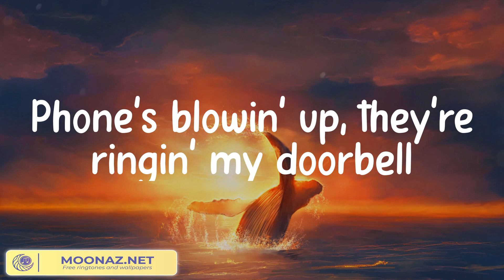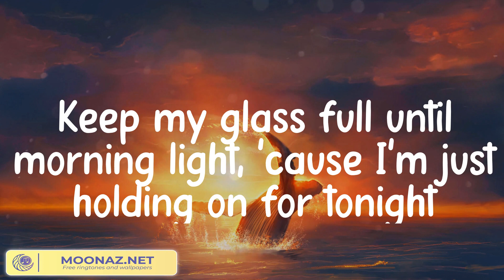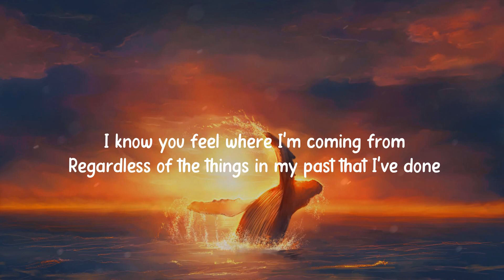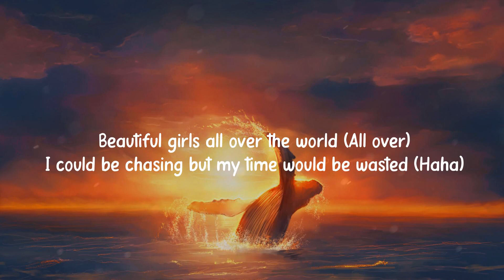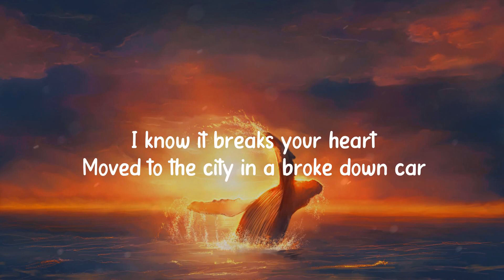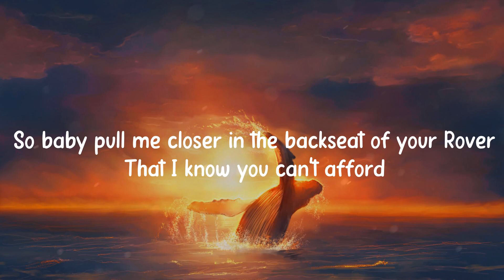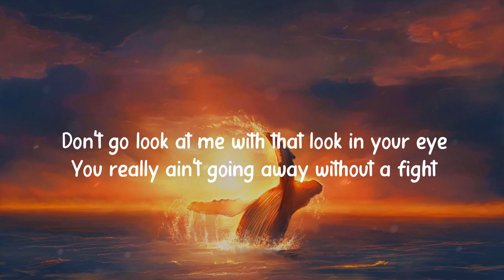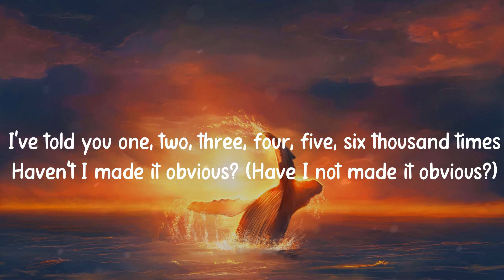Sia - Chandelier, Nothin' on You (feat. Bruno Mars) - B.o.B (Mix Lyrics)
Lyrics:
1, 2, 3 1, 2, 3 drink
1, 2, 3 1, 2, 3 drink
1, 2, 3 1, 2, 3 drink
1, 2, 3, 1, 2, 3 drink
1, 2, 3, 1, 2, 3 drink
1, 2, 3, 1, 2, 3 drink